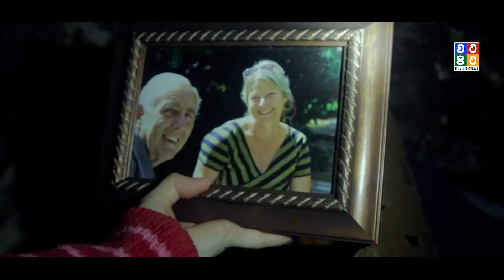හොල්මං ගෙදර ඇතුලට ගිය අක්කයි මල්ලියි | The Visit Movie Recap in Sinhala